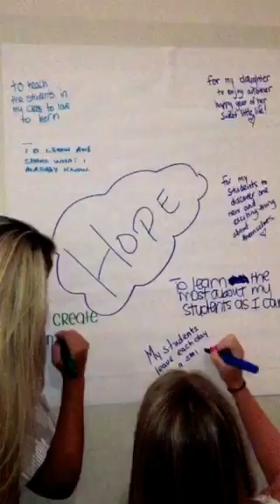St. Edmond's Academy - A Teacher's Hope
We asked St. Edmond's Academy faculty and staff about their hope for the new school year.